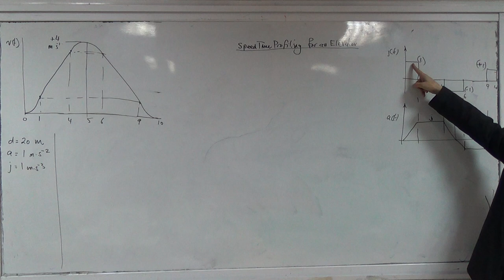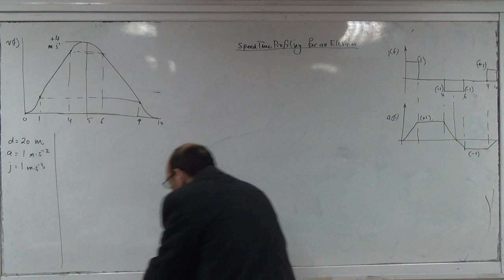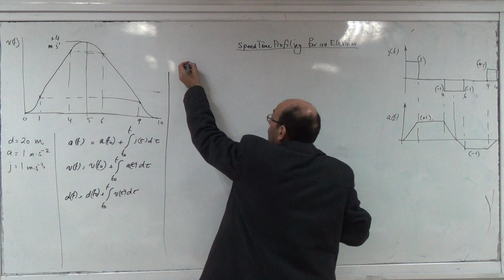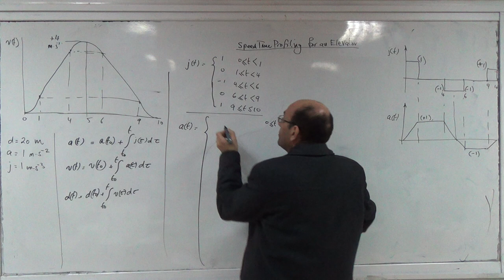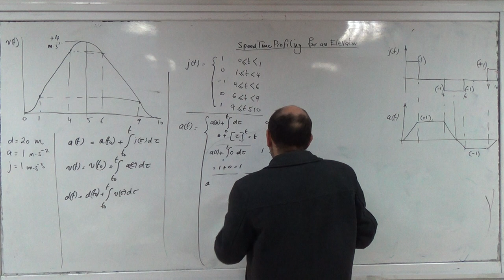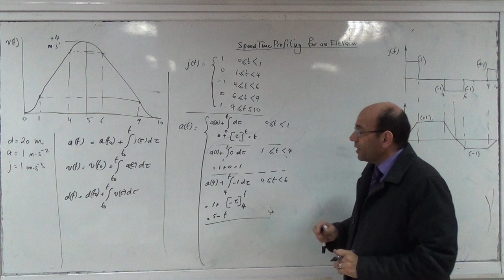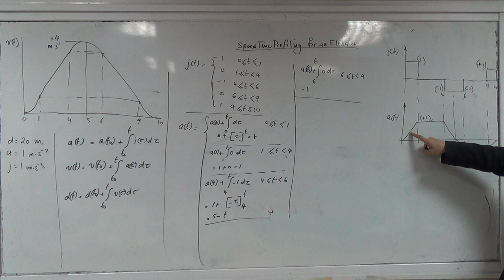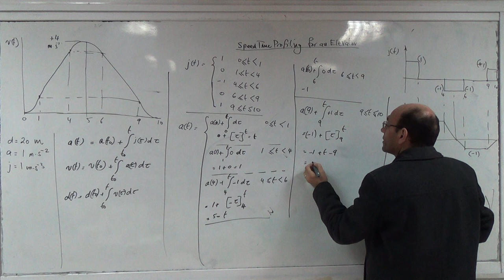Solved problem on the speed time profiling of an elevator journey (c), 15/3/2015